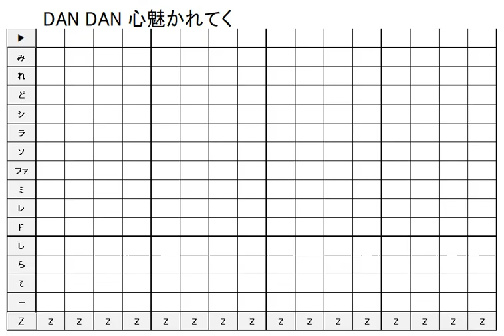どうぶつの森 村メロ・島メロ DAN DAN 心魅かれてく ドラゴンボール